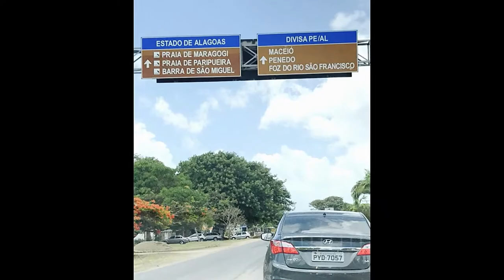Trip in Maragogi / Alagoas / Brazil by Marcus Godinho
Uma maravilhosa viagem a um paraíso brasileiro!

A wonderful trip to a Brazilian paradise!

Filmed with GoPro Hero +